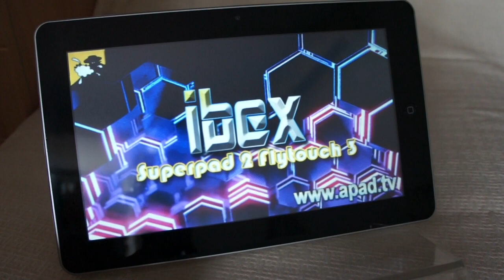FunnyComb Flytouch 3 Custom Rom Loading animation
For more details visit apad.tv